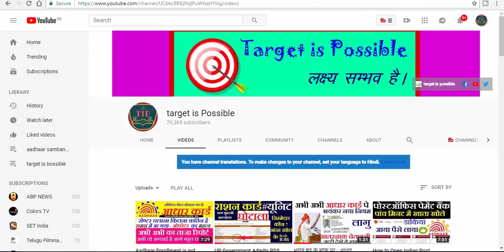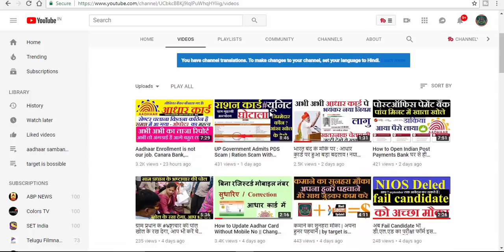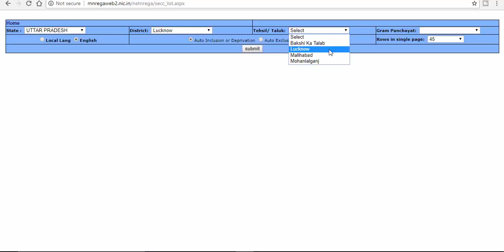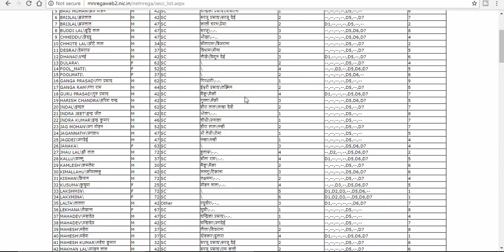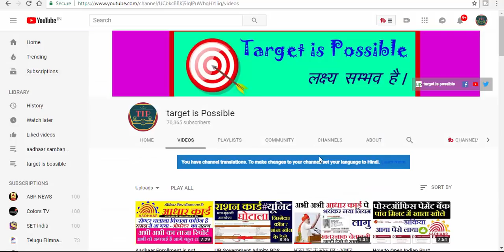Ayushman bharat yojana Registration process at csc,Ayushman bharat yojana Registration process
हमारे टेलीग्राम ग्रुप से जुड़े
आयुष्मान भारत स्कीम के  लिए लाभार्थी को  कैसे रजिस्टर करे सी. एस . सी . वी .एल. ई .(How to register condidate for ayushman bharat scheme csc vle )